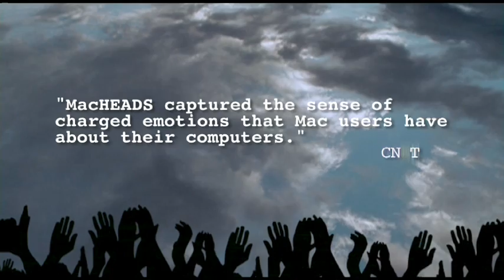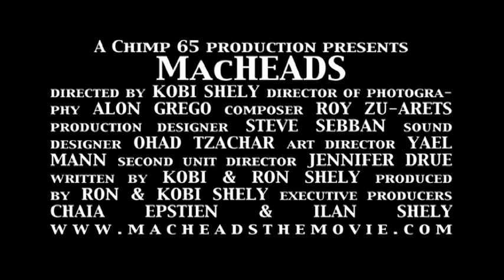MacHEADS trailer II High Res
An in-depth examination of just what makes the Mac, the iPod, the iPhone, and Apple's other products seem like cultural phenomena rather than just consumer electronics